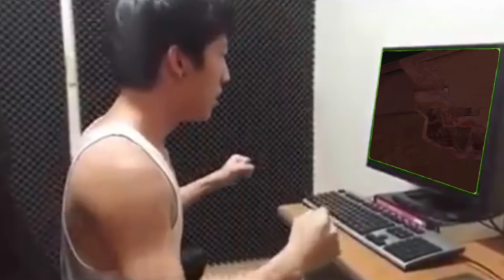Trolling Noob Gone Wrong | PUBG MOBILE Funny Moments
Check my playlist also🐰

WANNA SUPPORT👇
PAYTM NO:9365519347